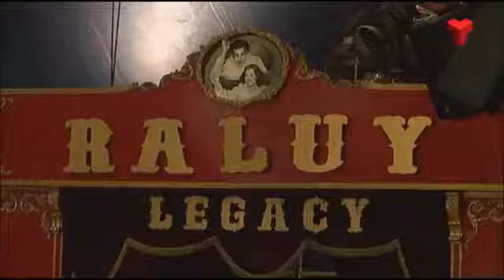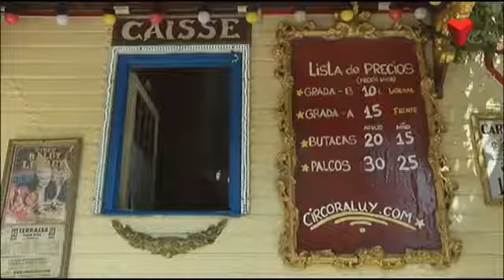Niedziela y Emily Raluy en 'Canal Terrassa' (02-05-2019)